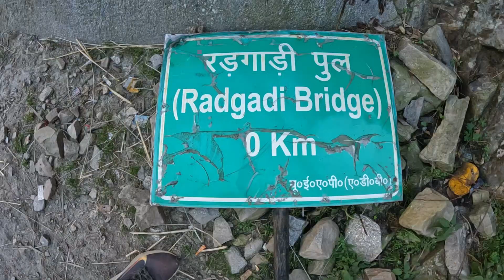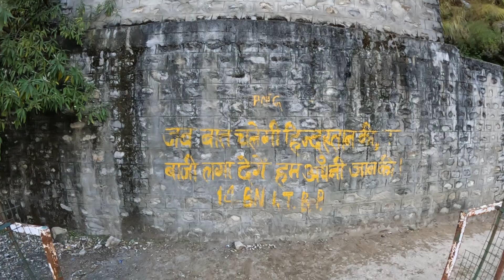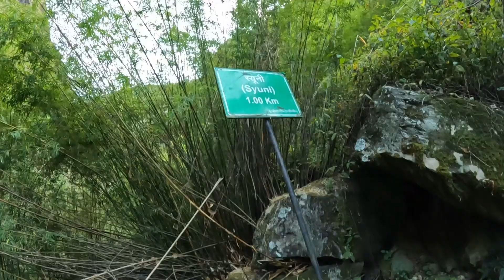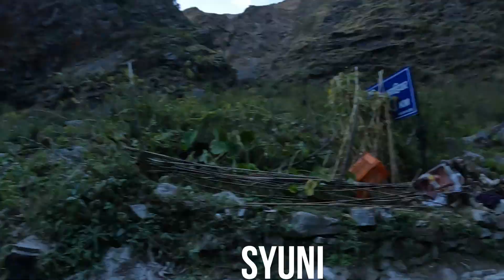Milam Glacier Trekking |Babaldhar To Radgadi And Bugdiyar |Johar Valley Uttarakhand@M_S_Pawar_Vlogs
मिलम ग्लेशियर ट्रेककिंग पार्ट 3
बबलधार से राड़गाडी 2 किलोमीटर एवं स्युनी 1किलोमीटर एवं बुगड़ियार 3 किलोमीटर यात्रा नाईट स्टे बुड़ियार में ।
गौरी नदी के किनारे किनारे हमारे सफर की सुरुवात होती है।

राड़गाडी का राकश का किस्सा
प्राचीन समय में इस स्थान से जब भेड़ चरवाहे एवं घोड़े खच्चर वाले जाते थे । अंधेरा होने पर राड़गाडी में रुकना पड़ता था ।
यहाँ पे राकश (राक्षश) हुवा करता था बल । जो तब लोगो को परेशान करता था । और राकश की आदत कॉपी नकल करने की थी तो एक घोड़े वाले ने नोटिस किया । राड़गाडी में उसने अपने मुंहऔर पूरे शरीर मे मिट्टी का तेल से मालिश करने लगा और राक्षस भी उसकी नकल करने लगा उसने भी अपने पूरे शरीर मे केरोसिन मिट्टीतेल लगाया । फिर घोड़े वाले ने आग की लकड़ी को अपने मुँह के पास ले जाकर फूकने लगा एवं राकस भी वही नकल करता रहा तब उसके लंबे दाड़ी में आग लगने से उसके पूरा सरीर जल कर तालाब में चला गया । तब से उसका किस्सा खत्म हो गया।ऐसा  बताते है।

नोटिस 👉मेरे यहाँ अंधविश्वास फैलाने का कोई उद्दयेश्य नही है यह किस्सा किवदंतियाँ पर आधारित है। ध्यान दे

अमरनाथ यात्रा Amaranath yatra यात्रा उत्तराखंड से

Amaranath Yatra Track Rout यात्रा पहलगाम से अमरनाथ गुफा तक

Nanda Kund यात्रा 2022 भगवती कुंड की यात्रा एपिसोड